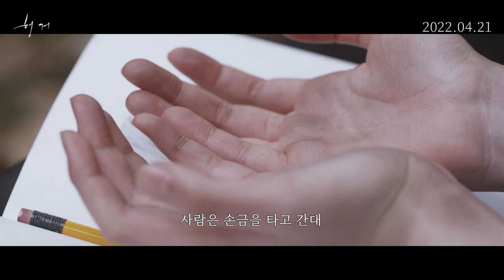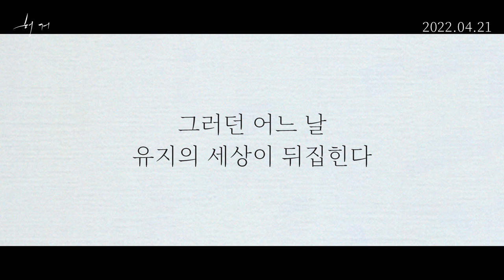[헝거] 메인 예고편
라디오를 켜면 너를 만날 수 있을까?

부유한 빌딩도시 속 삶은 여유롭다
하지만 `유지`는 행복하지 않다
가난한 이들이 산다는 하촌에 가면
의미를 찾을 수 있을까?
그러던 어느 날, `유지`의 권태로운 하루하루가 뒤집힌다

내가 아닌 내가 되고 싶던 성장통,
그 아픈 순간의 이야기